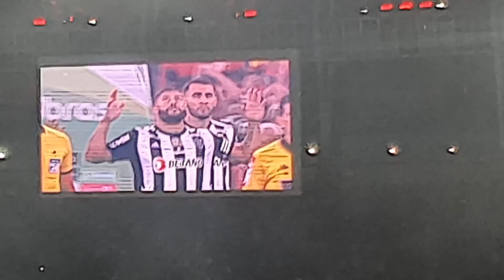FLAMENGO 2X0 ATLÉTICO-MG: INFERNO RUBRO-NEGRO NO MARACA!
Torcedora do Flamengo que frequenta a arquibancada desde que estava na barriga da mãe. ❤️🖤

★ IMPORTANTE ★
Todos que estiverem inscritos e acionarem a notificação, irão receber o aviso de cada novo vídeo.